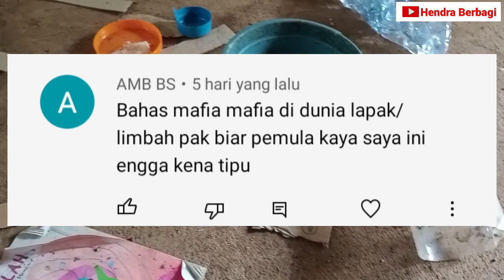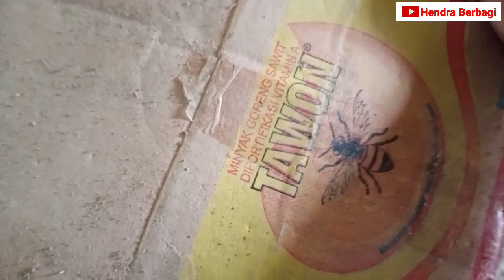MAFIA RONGSOK || Tanya Jawab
video berisi jawaban atas request sahabat rongsok tentang mafia di dunia rongsok.